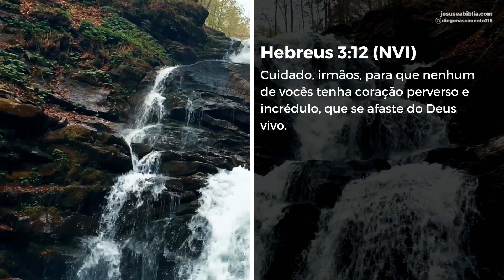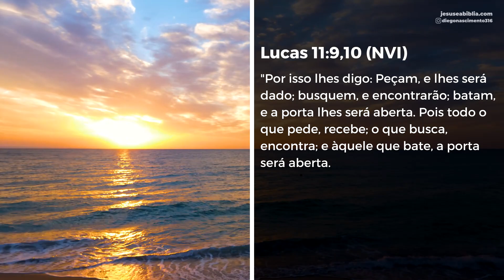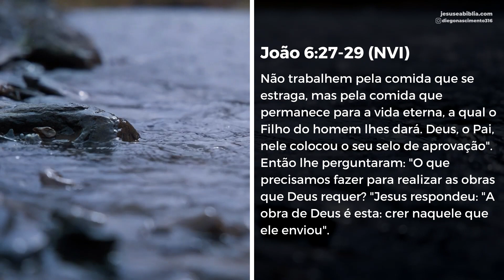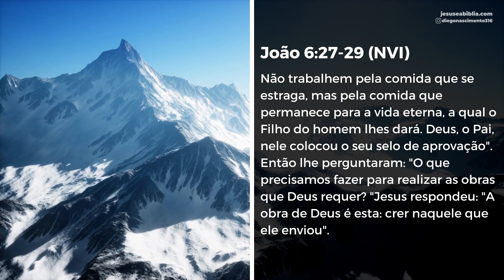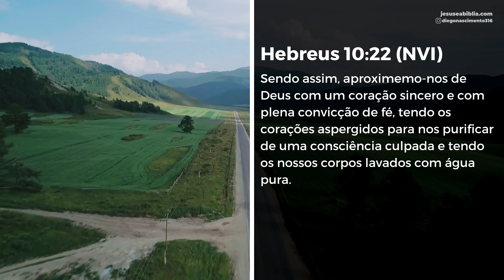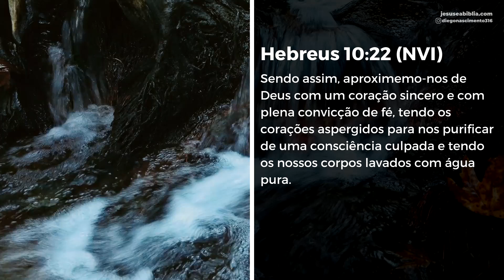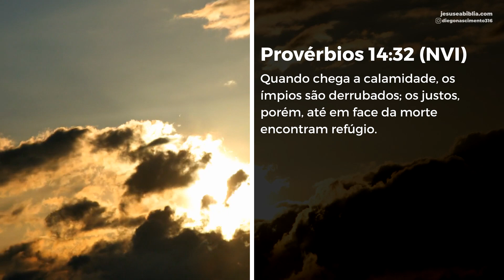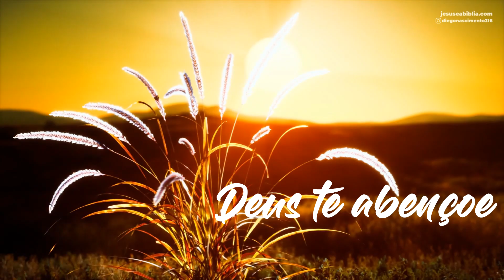Oração da manhã : VOCÊ PRECISA DO TOQUE DE DEUS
Manter o coração crendo em Deus e em sua palavra é o desafio do cristão.

Com o passar do tempo podemos ser somos tentados a abandonar a fé e a devoção.

Por isso o escritor aos Hebreus nos exorta: “Cuidado irmãos”.

A caminhada cristã exige todo o nosso foco, porque mais importante do que começar a seguir a Jesus, é segui-lo até o fim.

Por isso, ele comparou o chamado a uma sentença de morte.

Dia após dia, um pouco de nós morre para que a vida de Jesus assuma o lugar.

Dia após dia somos esvaziados, pelo Espírito Santo que vai nos enchendo.

Mas isso é um processo.

Nele, quanto mais nos rendemos, mais experimentamos a presença de Deus.